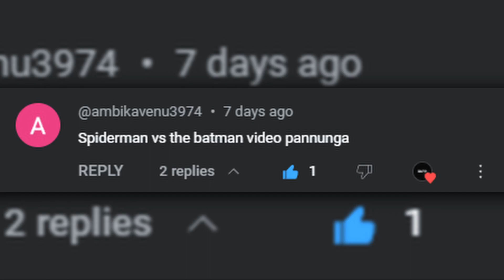Spider-Man Vs Batman Who Will Win (தமிழ்)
hello makkale!

Specs -16 gb Ram, Rtx 3050, Ryzen 7 4800h

Tags-